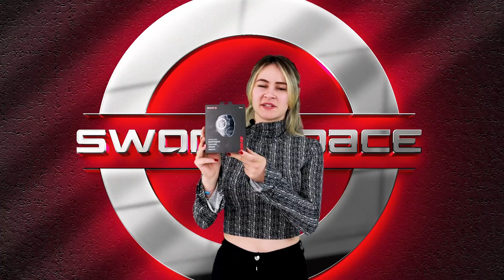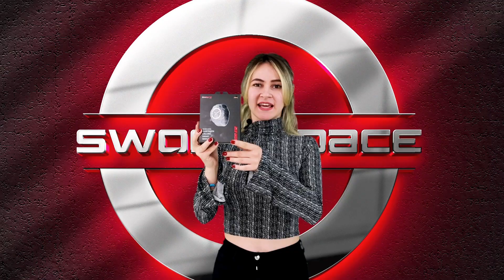Sword WIA ULTRA - SW-WIA ULTRA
Hayatınızı Şekillendirin, Sword Wia Ultra ile Teknolojiyi Bileğinizde Taşıyın!

Wia Ultra'nın sunduğu özellikler:

1.5 inç AMOLED Ekran: Keskin ve canlı görüntüler sunan büyük ekranıyla, her anı net görebilirsiniz.
Çift Kordon ve IP68 Su Geçirmezlik: Dayanıklılık ve tarzı bir arada sunar.
Bildirim Alma ve Görüntüleme: Gelen bildirimleri kolayca takip edin ve önemli anları kaçırmayın.
Kablosuz Şarj ve Uyku Takibi: Pratik şarj özelliği ve gelişmiş uyku takibi ile günlük yaşamınızı kolaylaştırın.
Ve bunlar sadece başlangıç! Sword Wia Ultra, sağlık modlarından spor modlarına, sürekli kalp atış hızı izlemesinden nefes egzersizine kadar birçok özellik sunuyor.

Neden Sword Wia Ultra'yı Satın Almalısınız?
Bu akıllı saat, teknolojiyi bileğinize getiriyor ve hayatınızı daha bağlantılı, daha sağlıklı ve daha organize hale getiriyor. Sadece bir saat değil, aynı zamanda bir yaşam tarzı! Sword Wia Ultra'yı satın alarak:

Sağlığınızı Önemseyin: Sürekli kalp atış hızı izleme, stres seviyelerini takip etme ve daha fazlası ile sağlığınıza odaklanın.
Aktif Kalın: Spor modları ve hareket uyarıları ile daha aktif bir yaşam sürün.
Pratiklik Sunun: Telefonunuza gelen bildirimleri doğrudan bileğinizden görüntüleyin ve kablosuz şarj özelliği ile zamanınızı en verimli şekilde kullanın.
Sword Wia Ultra, teknoloji tutkunları için mükemmel bir seçenek! Şimdi sipariş verin ve modern yaşamınızı daha da kolaylaştırın!